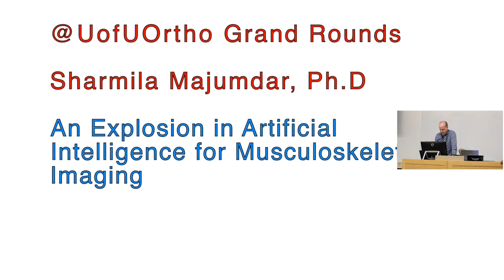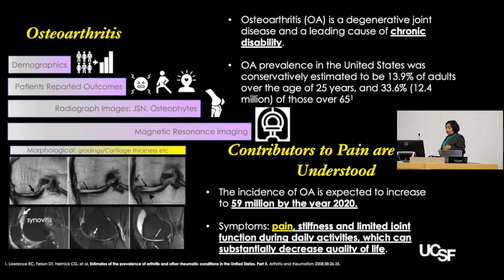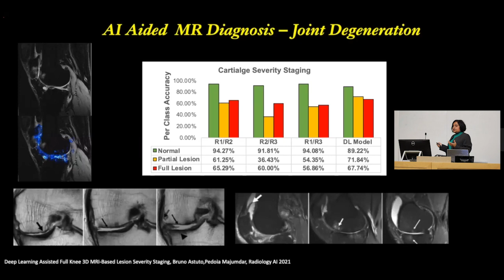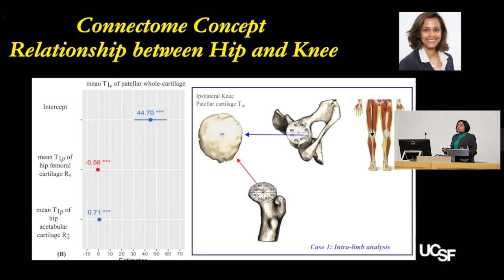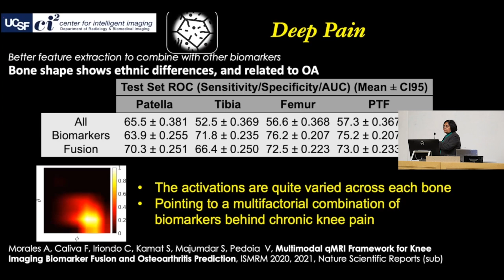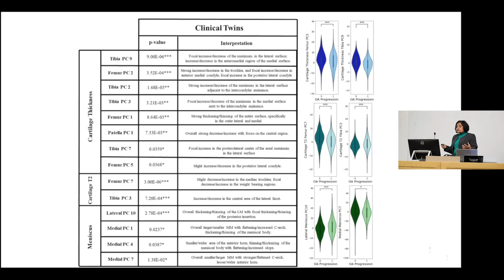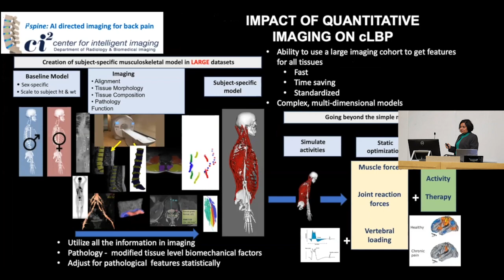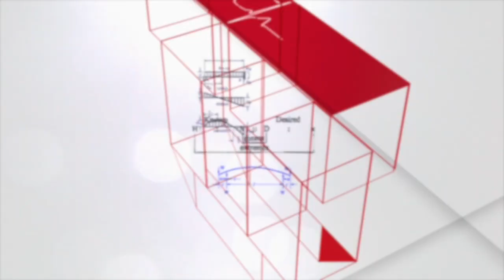An Explosion in Artificial Intelligence for Musculoskeletal Imaging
This is a presentation from the University of Utah Department of Orthopaedics Grand Rounds Sessions. Experts from within our department, across the country, and across the globe speak about a broad range of topics. They cover orthopaedic specialties, historical innovations, and the latest discoveries they've made in the course of their work. We use this information to enhance and improve our practice, while exposing the UofU Department of Orthopaedic Physicians, Residents and Fellows to the history of research and innovation up through latest ground breaking technology.